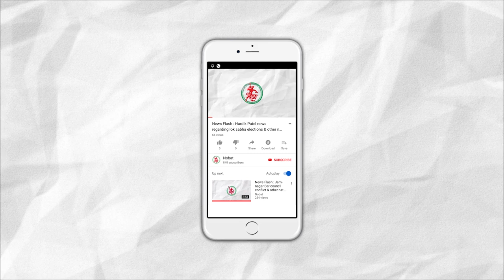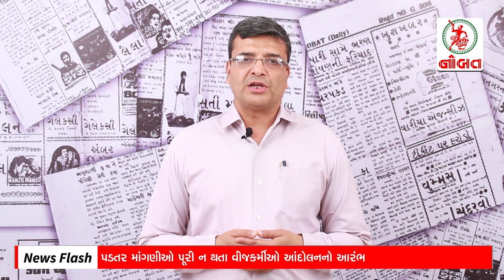News Flash: Devendra Fadnvis resigns as Maharashtra CM.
1. Devendra Fadnvis resigns as Maharashtra CM.
2. Youth congress strikes against the decision of downgrade of security to Gandhi family.
3. Electricity employees to go on protest as there needs are not fulfield.
4. Vinu Mankad trophy tournament to be held in Jamnagar.